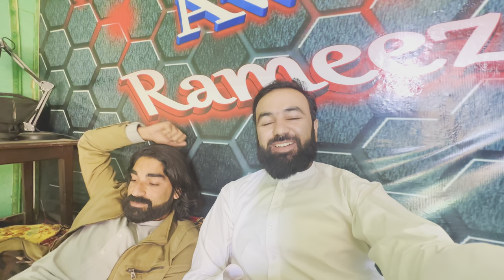Nun Peshwar karkhano ta laro || Naeem aw Rameez vlog